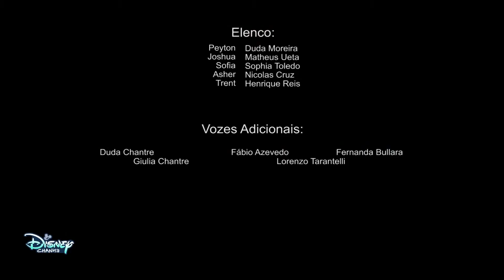Andi Mack: Look Back (Os Sentimentos de Andi e Jonah #3) | Disney Channel Brasil